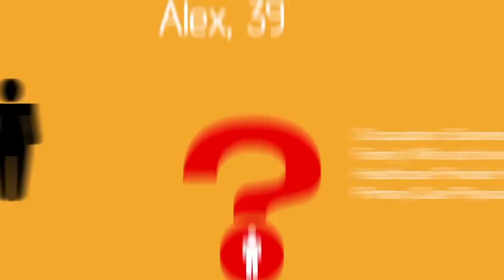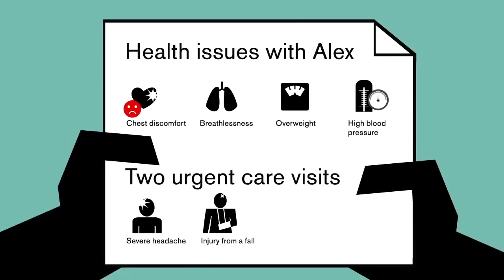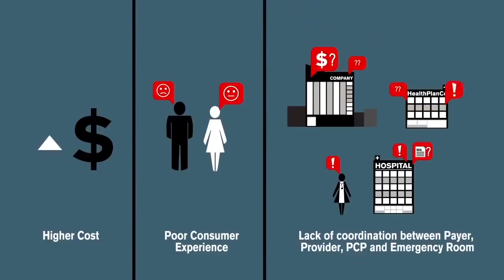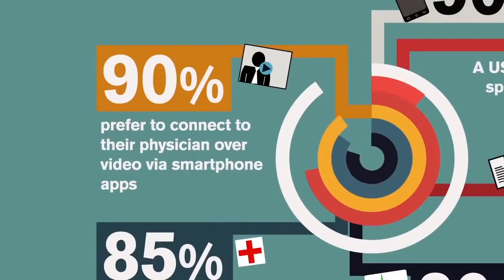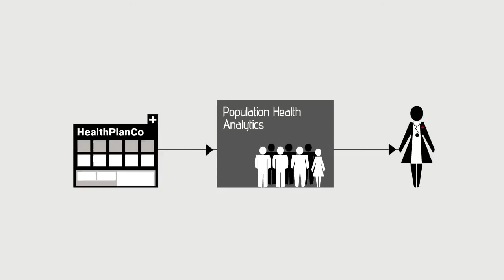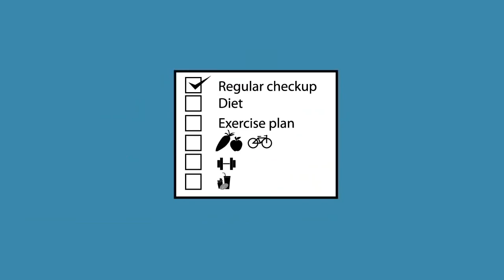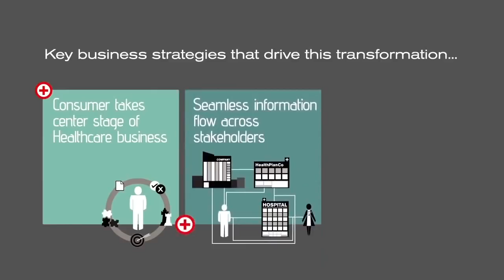Digital Healthcare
Utility of healthcare analytics.